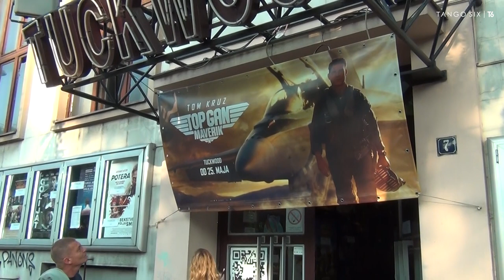Reakcije nakon gledanja filma Top Gan: Maverik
Nakon Tango Six projekcije zamolili smo nekoliko dobro poznatih vazduhoplovnih profesionalaca i entuzijasta da sa nama podele svoje prve reakcije, ni deset minuta nakon gledanja filma. Pogledajte šta su o drugom delu rekli Uroš Mitrović, Dimitrije Ostojić, Aleksandar Radić, Zoran Radosavljević, Goran Janićević i dvoje pripadnika dečje populacije.